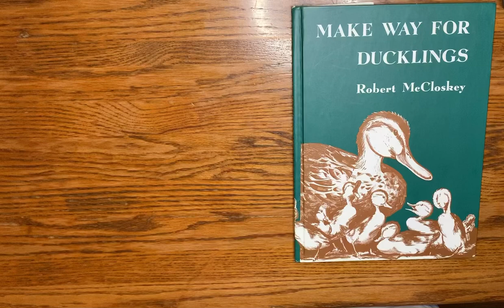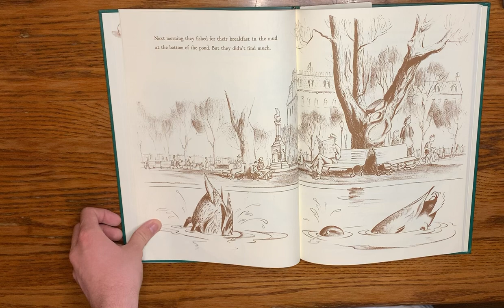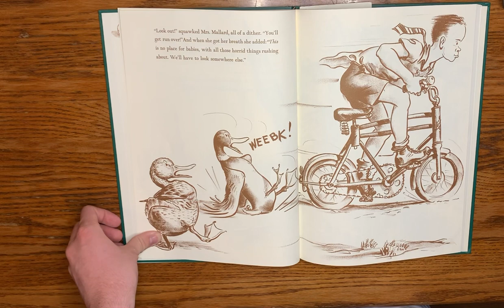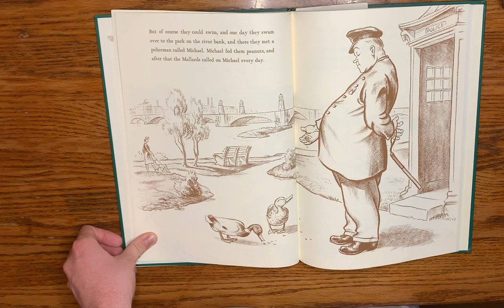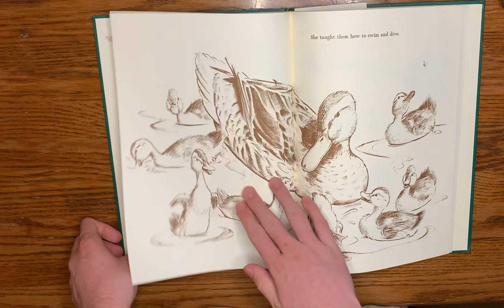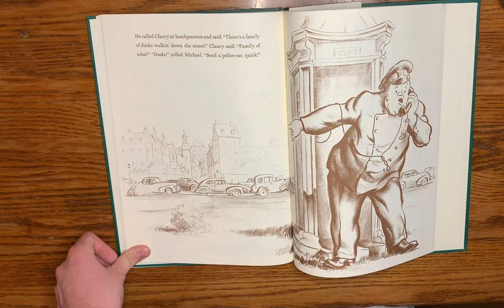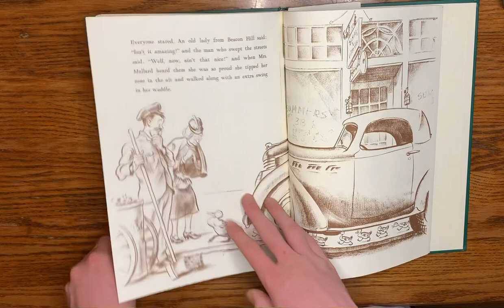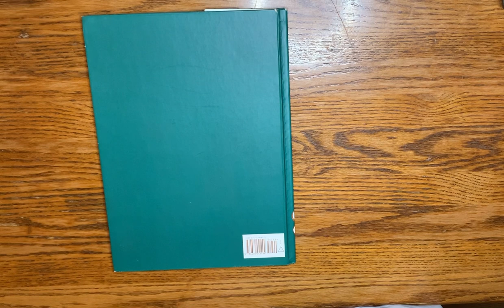Make Way For Ducklings - Robert McCloskey | Book Buddies